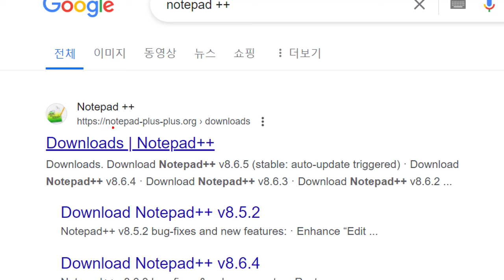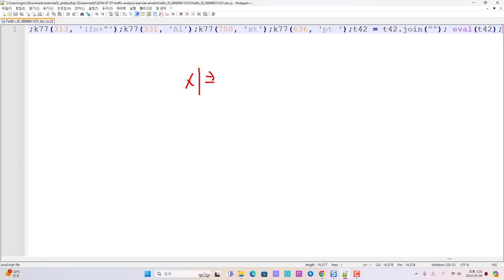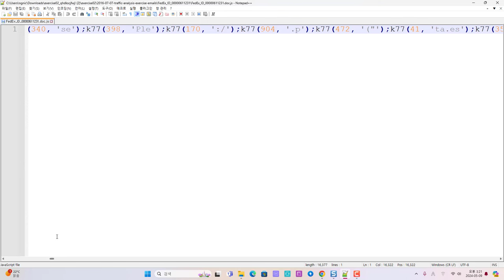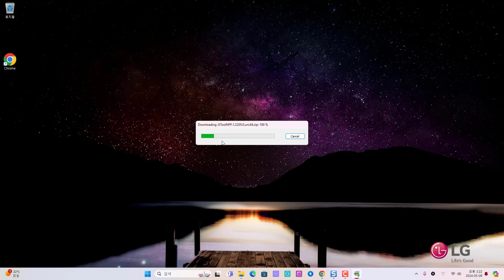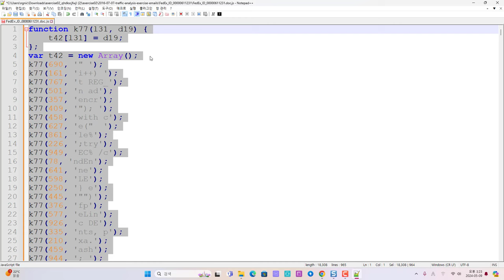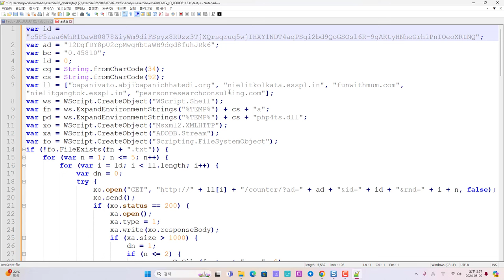Notepad++ 플러그인 활용 - JSTool 자바스크립트 분석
보안프로젝트 ) 에서 제공하는 IT 강의입니다. 주제는 "Notepad++ 플러그인 활용 - JSTool 자바스크립트 분석" 입니다. IT보안에서 자바스크립트 분석은 중요합니다. 악성코드가 배포되는 과정에서 여러 자바스크립트를 사용하고 있으며, 웹 서비스들이 다양한 자바스크립트 프레임워크를 사용하는 만큼, 보다 쉽게 분석이 가능한 환경인 JSTool 플러그인을 활용해보세요.